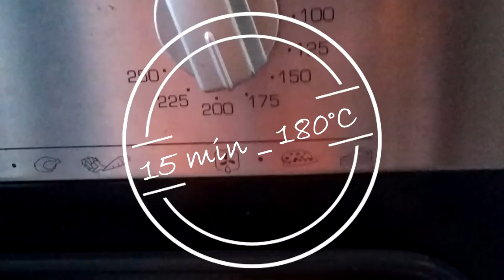🍴 Les Recettes du Vendredi : Muffins aux Mûres Sauvages 🍴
Voici une recette pour cuisiner les mûres que j’ai fraîchement cueillis en début de semaine.

➳ Ingrédients 5  muffins  : 🍰
- 25g sucre blanc ou roux
- 1 œuf
- 55g de farine avec levure incorporée
-12g de poudre d’amande
- 40g de beurre doux fondu
❎ ATTENTION : C’est la première recette où je déconseille VIVEMENT le beurre salé, j’adore pourtant cette touche de sel dans les recettes en général mais là ECHEC !!! ❎
- 70g de mures sauvages "ma maigre cueillette"

➳ Recette :
- Blanchir l’œuf et le sucre,
- Faites fondre le beurre
- Ajouter la farine, la poudre d’amande et le beurre fondu et mélanger
-Ajouter les mûres et mélanger délicatement
- Verser dans des moules à muffins
- Cuire 15 min @ 180°C  🕒 🔥

BON APPETIT !

♬Title: Cosmic Shell Suit ♬
♪ Artist: Scott Holmes ♪